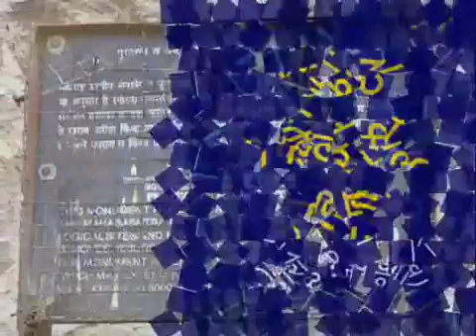Parola bhuikot fort documentary